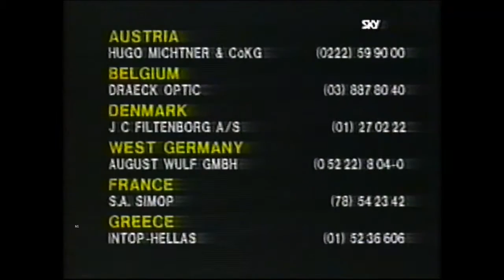Sky Channel Junction 1988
Including ads for, Mc Donald's, Tan Optic Sunglasses, Dash 3, Ford Sierra, Elnett, Romance With a Double Bass promo. Dutch Football trailer.